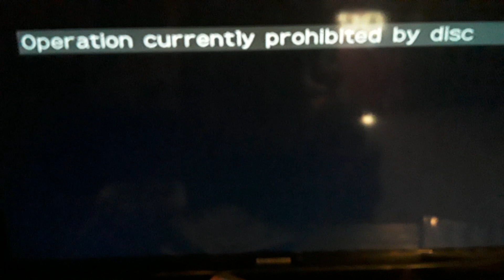Barnyard (2006) DVD menu 🐮🐷🐥🐔